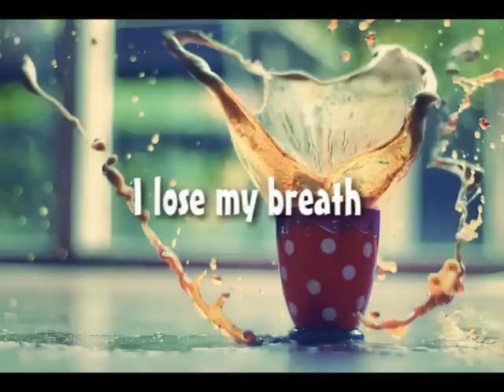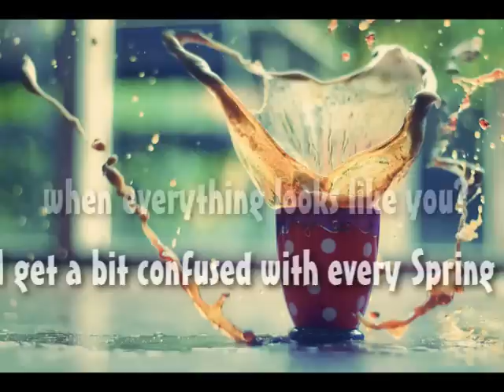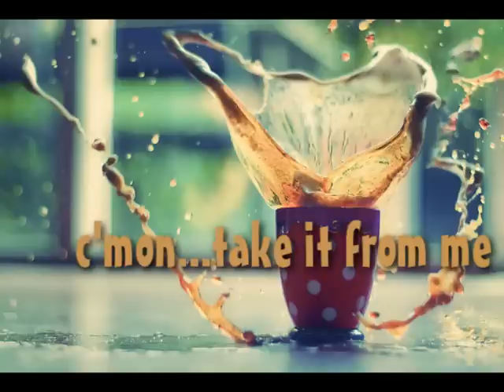The Weepies - Take it from me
happy singing to all.. :x  hope you''ll like this vid of mine..